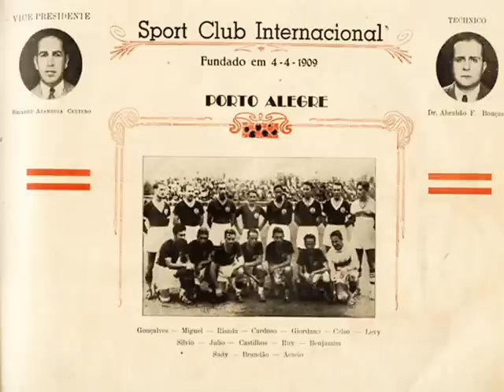INTER, o Campeão de Tudo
Um breve histórico das conquistas do SPORT CLUB INTERNACIONAL - "O CAMPEÃO DE TUDO", que no dia 04 de abril deste ano de 2013 comemorará 104 anos de muitas e INÉDITAS glórias, como o fato de ter sido o único Campeão do Brasileirão, em 1979, INVICTO. Ou o único clube brasileiro a ter conquistado a QUÁDRUPLA COROA: Copa Libertadores da América, Copa Sul Americana, Recopa e o título de Campeão Mundial Interclubes, oficializado pela FIFA. É o único clube brasileiro, ainda, a conquistar um OCTACAMPEONATO estadual (1969 a 1976), o primeiro clube a ter o maior Estádio de Futebol próprio, no caso o BEIRA-RIO. E em 1956 teve 8 (oito) jogadores integrando a Seleção Brasileira formada só com jogadores de clubes do Rio Grande do Sul, além do técnico José Francisco Duarte Júnior (Teté), quando o Brasil conquistou o II Campeonato Pan-Americano realizado no México.